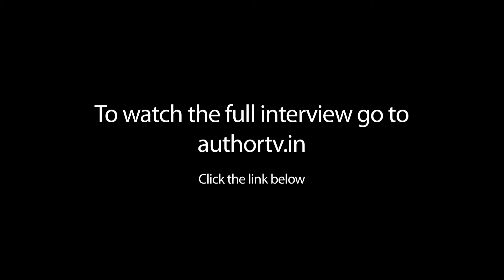Kirsty Murray, on THE LILLIPUTIANS